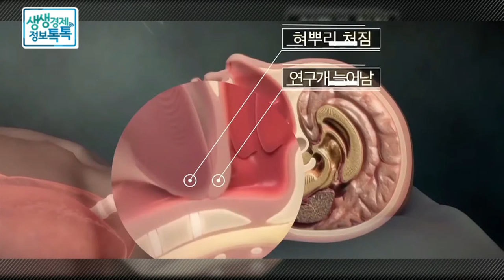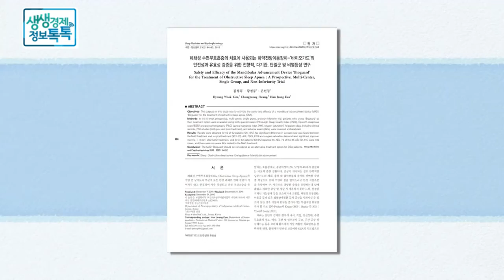[SBS생생경제정보톡톡 TV방송] 만병의 근원이 될수 있는 코골이? 자연의학 수면 전문가 청풍소장 출연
생생경제정보톡톡 TV방송 이야기!
만병의 근원이 될 수 있는 코골이~ 수술과 양압기 착용 안하고도 코골이 해결방법 안내 자연의학 수면 전문가 청풍소장 출연 방송영상입니다.

SBS생생경제정보톡톡 TV방송 만병의근원 코골이 해결방법에 대하여!

번거로운 양압기와 수술을 대신할 특별한 코골이 구강장치
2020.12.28 SBS 생생경제정보톡톡에서 청풍소장이 출연하여 수면 꿀팁을 전달해드렸습니다!

수면의 질을 높히기 위해선 많은 정보를 알고 나의 상태를 개선하는 것이 중요합니다!
나의 코골이 소리는 어떤지, 내 베개 상태는 어떤지 점검해 보시길 바랍니다 :)